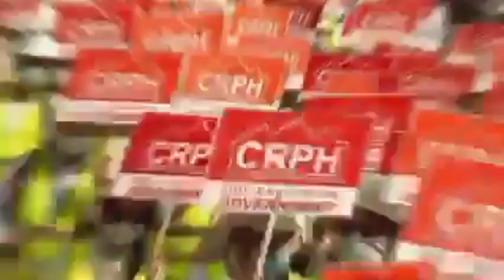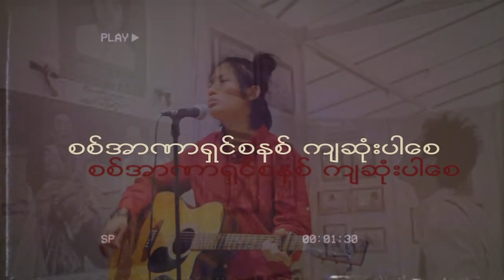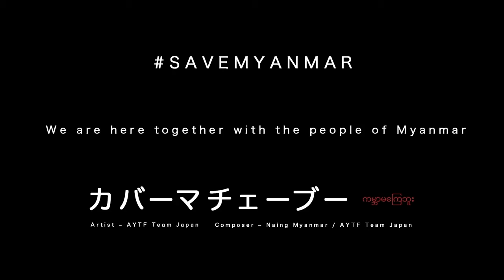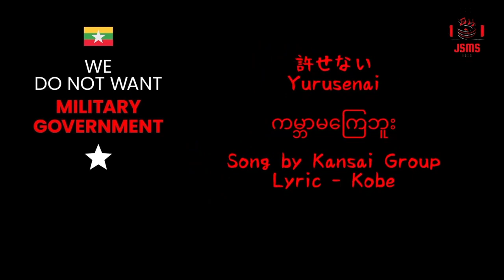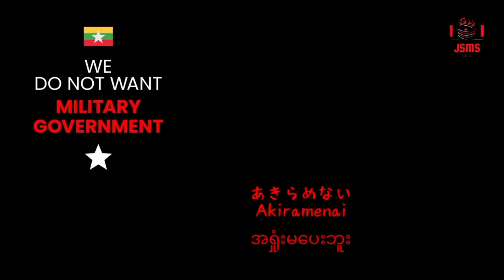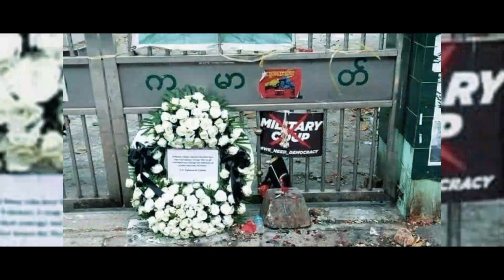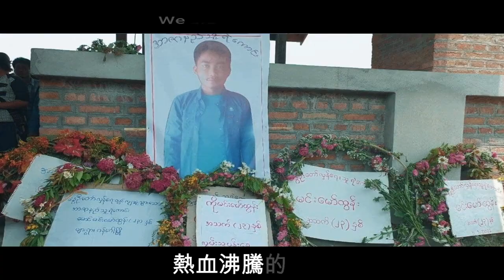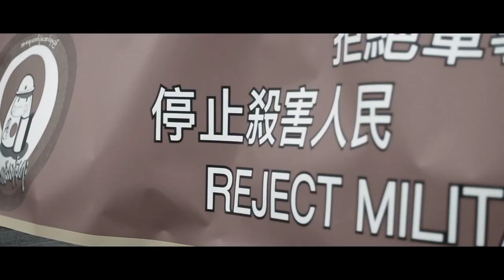ကမ္ဘာမကြေဘူး Burmese:Korea:Japan:Taiwan:Norway:English:Myanmar | Spring Revolution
Collection of ကမ္ဘာမကြေဘူး songs in Burmese:Korea:Japan:Taiwan:Norway:English:Myanmar

Credit to all original songs, lyrics, photos and video clips owners